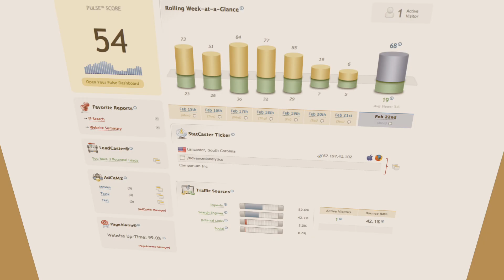SiteTracker For Economic Development